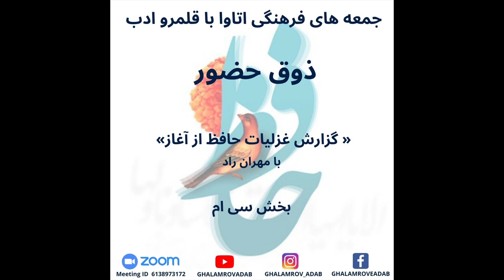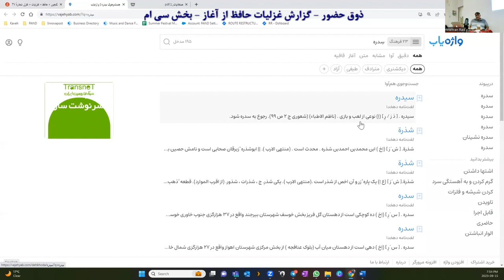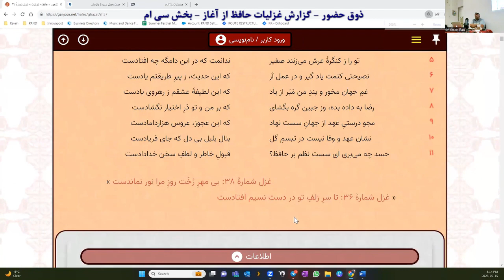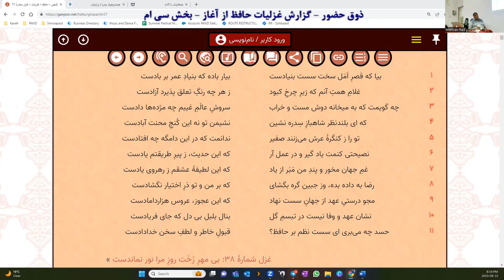ذوق حضور- گزارش غزلیات حافظ از آغاز - بخش سی ام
در این بخش غزل  زیر خوانده شد
بیا که قصرِ اَمَل سخت سست بنیادست
بیار باده که بنیادِ عمر بر بادست

جمعه های فرهنگی اتاوا با مهران راد در قلمرو ادب